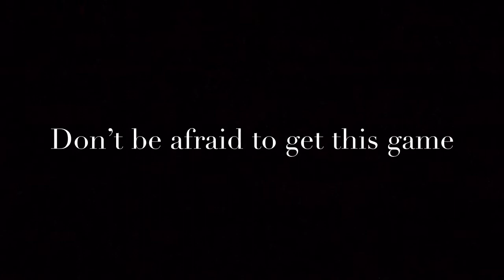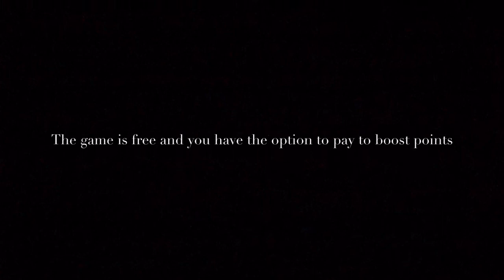Big Rig Racing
This is a Big Rig drag racing simulation where you can test your skill against other competitors in the league. Also you can race against your friends, family or your pet. Get out there and choose your ride to the finish line.

If you want the game, go to the App Store and download it for free.